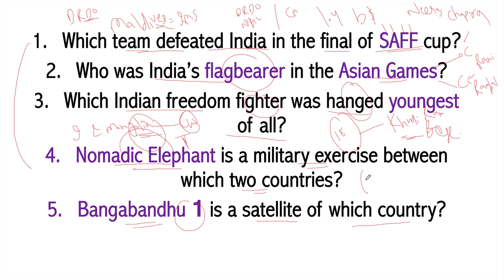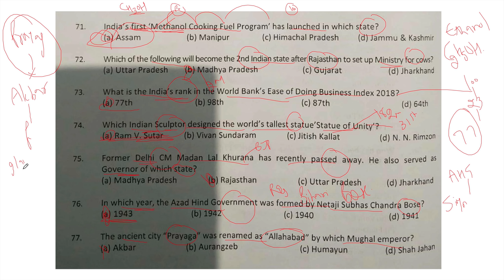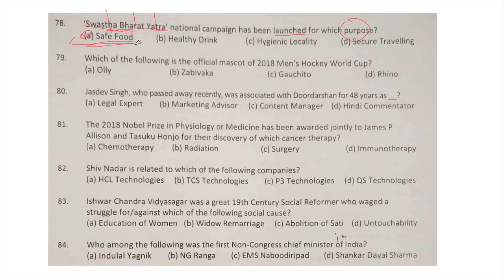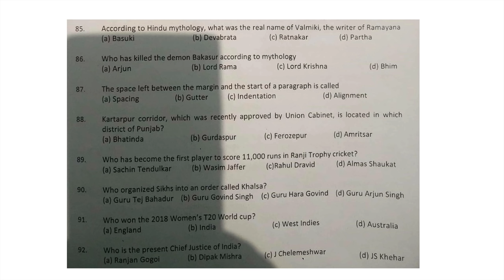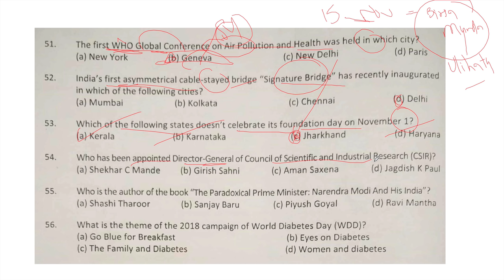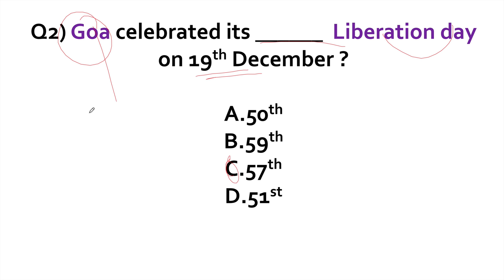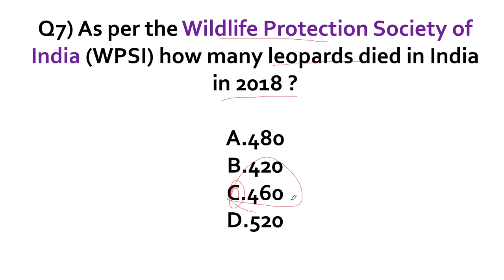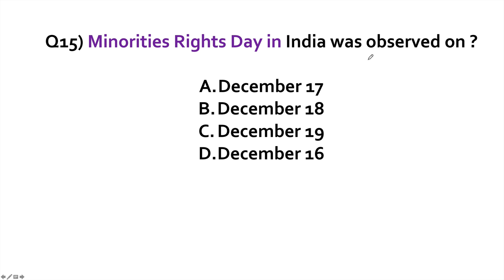December 2018 Current Affairs in English 20 December 2018 - SSC CGL,CHSL,IBPS PO,RBI,State PCS,SBI